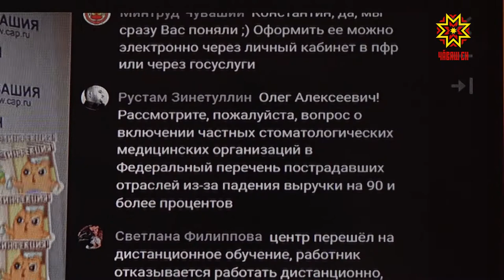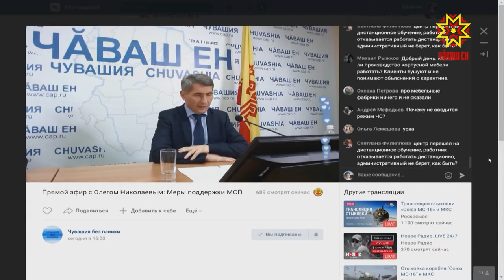Олег Николаев усламçăсемпе тĕл пулчĕ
Республика ертӳçин хушăвĕпе халĕ апат-çимĕç тата кулленхи пурнăçра питĕ кирлĕ япала сутакан лавккасем кăна ĕçлеççĕ. Суту-илӳ тăвакан пысăк çуртсем тата тавар кăларакан, халăха тĕрлĕ пулăшу паракан усламçăсем вăхăтлăха ĕçсĕр тăрса юлнă. Вĕсен ыйтăвĕсене паян Олег Николаев уçă эфирта хуравларĕ.